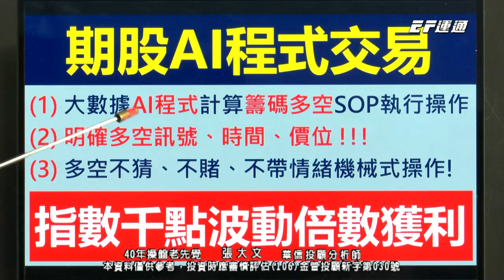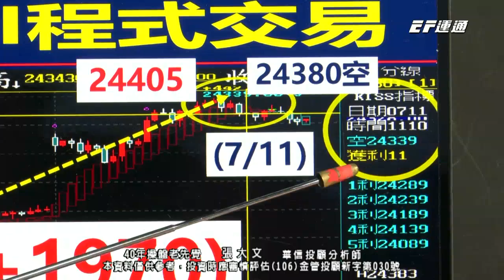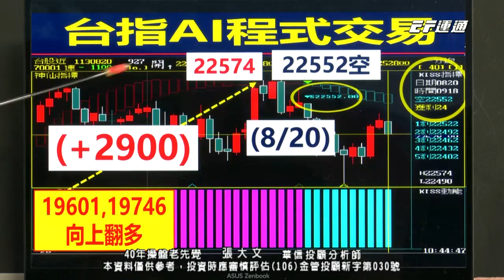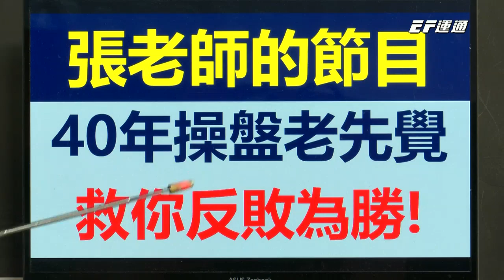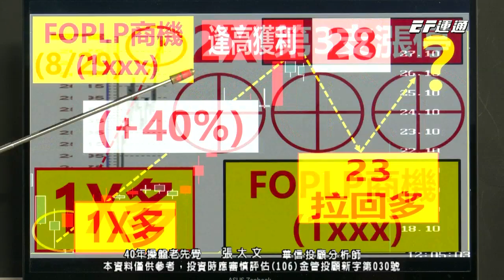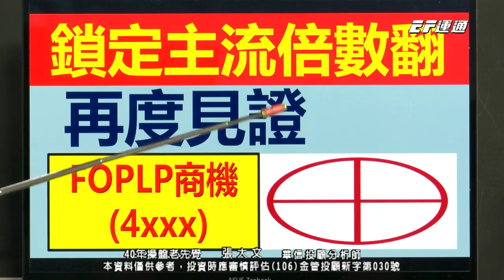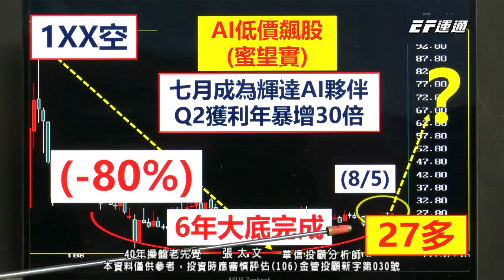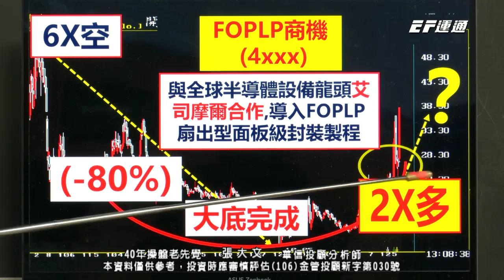20240912 1400 張大文 40年操盤老先覺